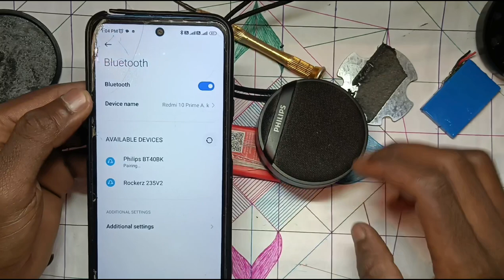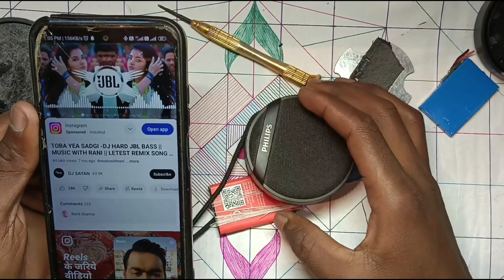PHILIPS BT40BK/94 bloothuth speaker repair // bloothuth box